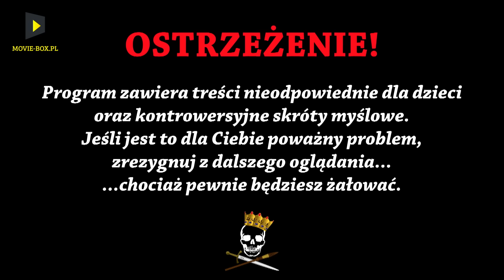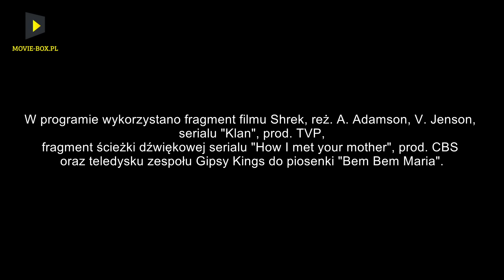Noblista Mariofil - Henryk Sienkiewicz. Historia Bez Cenzury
W tym roku mija setna rocznica śmierci autora Trylogii i Quo Vadis. Zapraszamy do obejrzenia odcinka, w którym Wojtek przybliża tę postać.